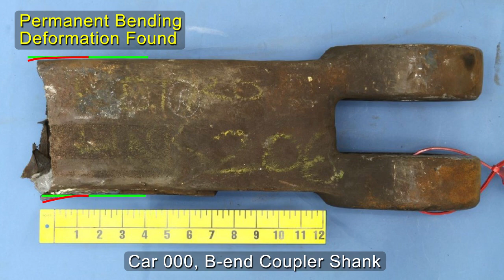Train-Truck Rail Accident Re-Creation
This detailed visualization re-creates the derailment of a train following a collision with a truck parked along the rail line.

ESi's Demonstratives team of expert accident recreationists used a combination of high-resolution laser scans, drone photography, and forensic analysis of the wreckage to collect the necessary data to generate this video. If you require convincing accident re-creations, ESi's team of engineers and animators is ready to assist you. Our compelling animations have often been used successfully in matters of litigation before judges and juries.

*ESi is the litigation industry's premier animation services provider*
ESi’s demonstratives graphics and visualization team is an essential extension of your legal team. The technicians, scientists, and engineers that make up our team gather and analyze data, and turn that data into compelling graphics that help our clients illustrate complex concepts and events for audiences that may not be familiar with the inner workings of their professions or industries.